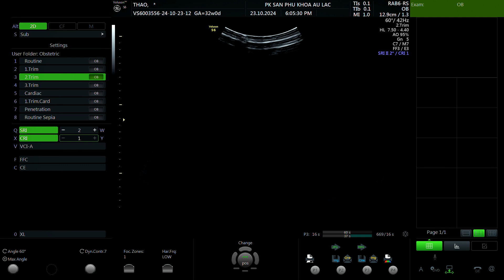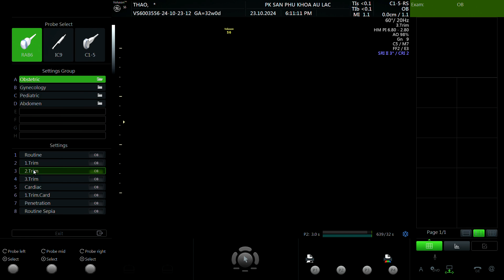Phụ Sản Âu Lạc Mẹ - Phùng Thị Thảo